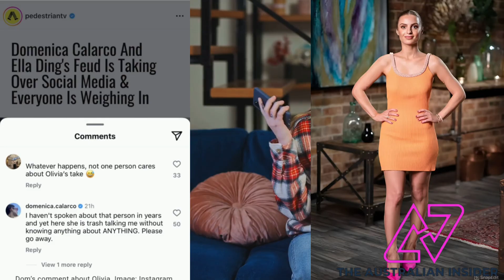“Trash talking”: MAFS’ Domenica slams Olivia for commenting on her fall out with Ella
Domenica Calarco has slammed former MAFS co-star Olivia Frazer for commenting on her friendship fallout with Ella Ding.

Ella and Domenica built a strong friendship on MAFS 2023 and released the Sit With Us podcast shortly after the season finished airing.

In early August, Domenica shared the news that Sit With Us had ended in their official Facebook group. Ella and Domenica have since unfollowed each other on Instagram and hinted that they had a falling out in an Interview with Daily Mail Australia.

After that interview was released, one of Olivia’s followers asked her how she felt about Domenica and Ella’s rift.

“I feel very vindicated,” Olivia said when she responded to the question, as per So Dramatic!.

“It was always going to happen; the question was just when.

“That being said, I don’t wish them ill. I don’t wish them well either.

“When you’re negative, and all you put out and wish for others is negative, it comes back to you. So let’s all be positive from here on out because I know I am.”

What did Domenica say about Olivia’s comment about her and Dom?
Pedestrian TV published an article about Olivia’s Instagram story, and Domenica took to the comments section on Instagram to share her displeasure about her former co-star’s opinion.

“I haven’t spoken about that person in years, and yet here she is trash-talking me without knowing anything about ANYTHING. Please go away,” she wrote.

Olivia hasn’t clapped back (yet).

What did Ella and Dom say about their friendship fallout?
When fans discovered that Ella and Dom had unfollowed each other on Instagram, they speculated that the former friends had fought.

Both reality stars commented on their friendship to Daily Mail Australia and seemingly confirmed that something did go down.

“I’ve got nothing to say but I wish her the best of course, always will. All good things come to an end,” Ella told Daily Mail Australia.

Meanwhile, Domenica corroborated that the pair no longer follow each other on Instagram.

“We definitely unfollowed each other. I don’t even know where to begin,” she said.